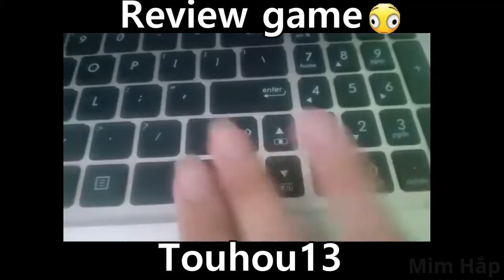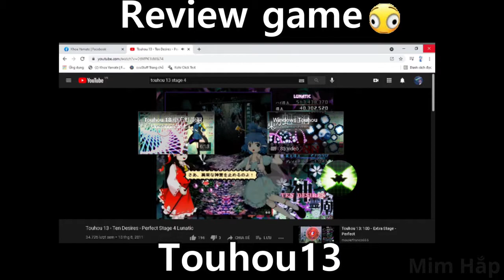Review Game #1 "Touhou 13"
VUI LÒNG ĐỌC NHỮNG DÒNG NÀY TRƯỚC/SAU KHI XEM: chuỗi video liên quan đến "review game" đều là những video nhằm mục đích cợt nhả hoặc giải trí theo hướng tích cực, không công kích hay xúc phạm tổ chức cá nhân nào, mặc dù tiêu đề là "review" nhưng từ đó là để đá đểu đến dạng video review phim thôi chứ trong video không hề có sự nghiêm túc review chi tiết cụ thể về game/phim đó, để làm dạng video này tôi bắt buộc phải sử dụng giọng AI và những bài nhạc trong các video review phim mà các bạn thường thấy, nội dung trong video đều được tôi lên kịch bản và cố tình làm thế để tạo tình huống, sẽ có nhiều điểm không phù hợp với lứa tuổi trẻ em, mọi video ở kênh tôi đều để giới hạn độ tuổi trên 18, tuy vậy hãy cân nhắc trước khi xem